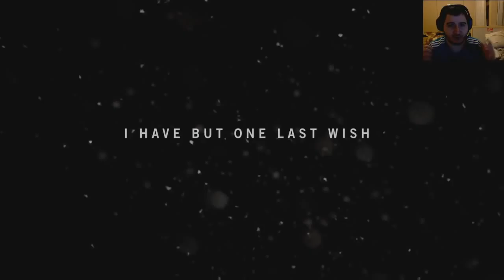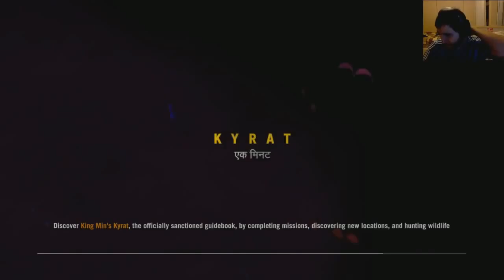Far Cry 4 - 1/ Başlangıç.